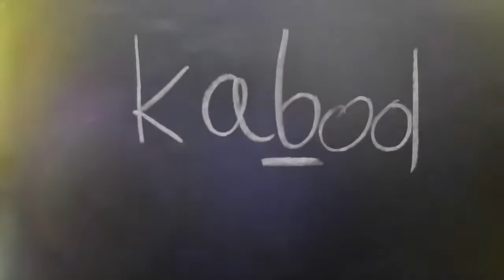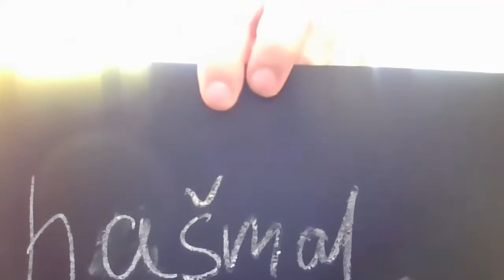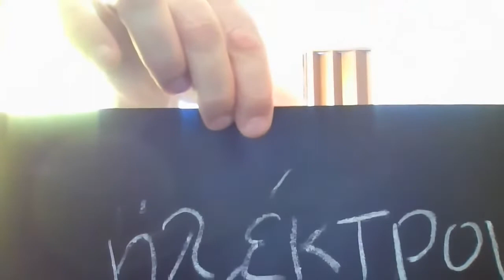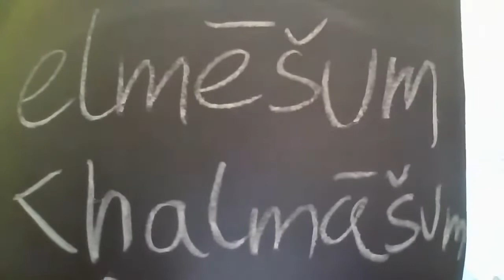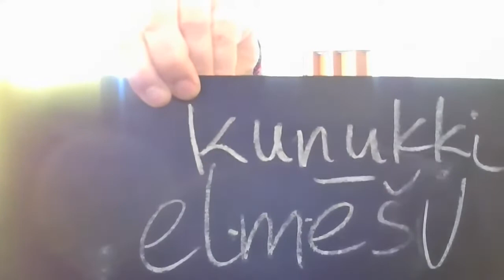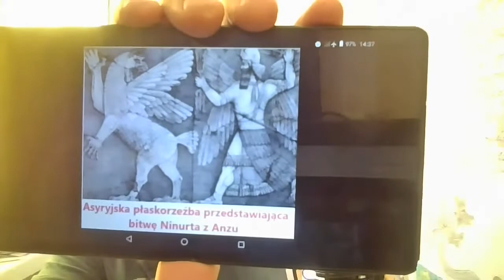Trzy ciała Jahwe w biblii Część 2 __ Edi Słowianin